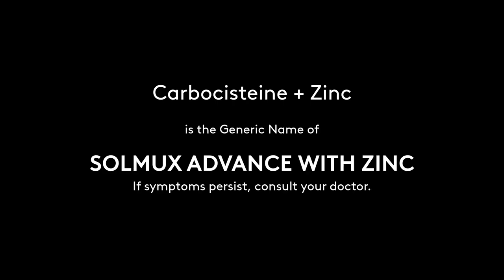Solmux Advance with Zinc Radio Commercial 2H 2021 30s with Mike Enriquez (Version 2)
The Radio Commercial for Solmux Advance with Zinc voiced by Mike Enriquez (Version 2).

DRPS Two Episode No. 1058: Solmux Advance with Zinc Radio Commercial 2H 2021 30s with Mike Enriquez (Version 2)